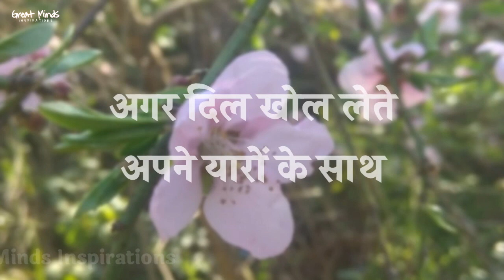Some Beautiful Lines | कुछ सुन्दर पंक्तियां | Motivational Shayari | Anoop Kumar Sharma